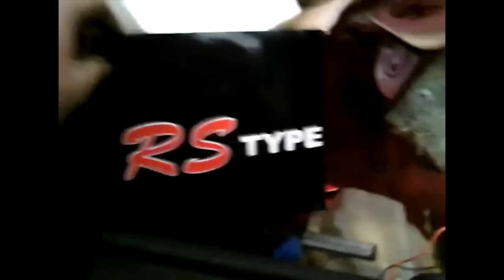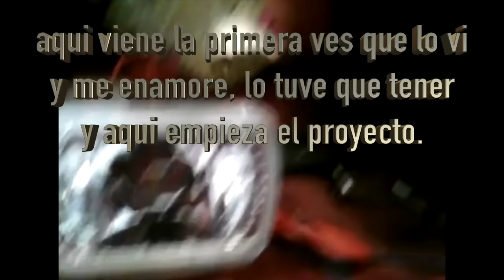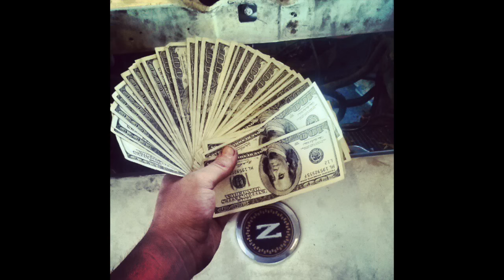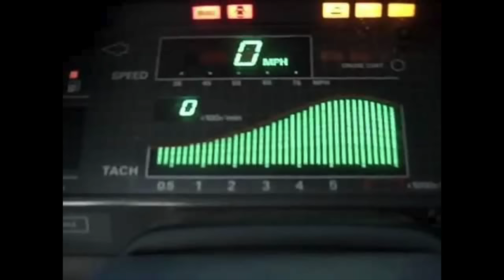NISSAN 86 300ZX TURBO V6 3.0 VG30T - MALA SUERTE CON LOS CARROS #1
HOLA A TODOS TENGAN EN MENTE ESTO PASO ASE MUCHO Y LA VERDAD TENGO MUY MALA SUERTE CON CARROS QUE COMPRO SI QUIEREN VER MAS DE LOS CARROS QUE E TENIDO SOLO DIGANMEN COMENTEN ABAJO Y YO LOS PONDRE SIEMPRE SE ME DESCOMPONEN DESPUES DE METERLES UN BUEN DE DINERO ASI QUE AQUI LES DEJO ESTE VIDEO Y OTRA VES TENGAN EN MENTO ESTO ES VIEJO Y LAS FOTOS LA RETRAJE DE UN TELEFONO VIEJO!!!